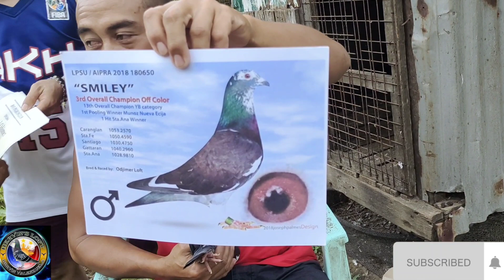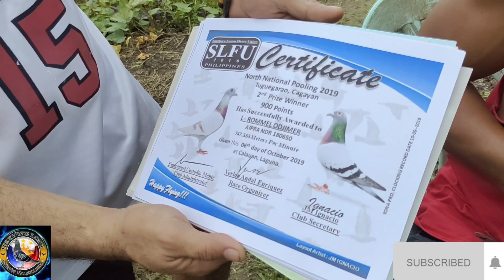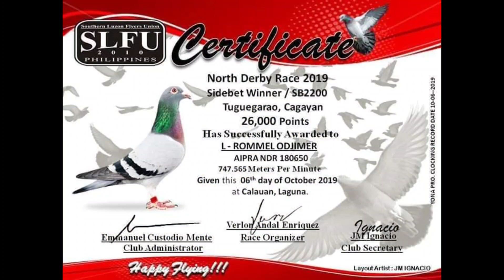IBONG SA KWARTO KINUKUNDISYON KAPAG DERBY NA AT KUNG BAKIT SMILEY ANG TAWAG SA ISANG IBON NILA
GOODBREEDERAND PRODUCER
PAANO MANALO SA KARERA
MANAGEMENT
MOTIVATION
TRAPPING
VIEWING
TIPS AND IDEAS FOR RACING PIGEON
ALAGANG MAGALING
BASCO BATANES CLOCKER
STA. ANA CAGAYAN CLOCKER
TACLOBAN CLOCKER
MC ARTHUR LEYTE CLOCKER FINISHER
EMIEL DEWEERDT
VANBUNDEREN
RACING PIGEON
KARERA NG KALAPATI
POOLING
FUNRACE
DERBY
OVERALL CHAMPION
SECRET OF CHAMPION
LOFT VISIT
FEEDING
LOFT VISITOR
JANSSEN
WHITE BANDIT
FUJIOKA
GARUDA
BABYRUTH
SCHLOMER
MORRIS GORDON
KALAPATIDS
BLOODLINE
HEALTH & TIPS
BREEDING